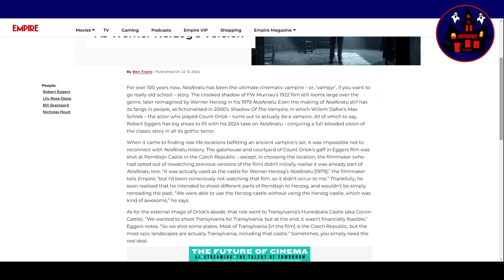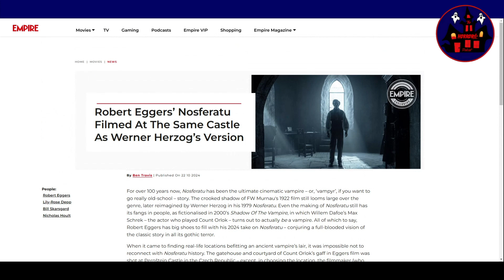HORRORific News Robert Eggers’ Nosferatu Filmed At The Same Castle As Werner Herzog’s Version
When it came to finding real-life locations befitting an ancient vampire’s lair, it was impossible not to reconnect with Nosferatu history. Check out the full article here: